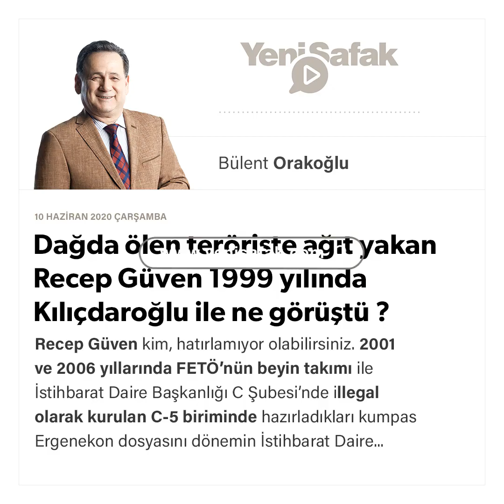Bülent Orakoğlu - Dağda ölen teröriste ağıt yakan Recep Güven ... - 10.06.2020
Recep Güven kim, hatırlamıyor olabilirsiniz. 2001 ve 2006 yıllarında FETÖ’nün beyin takımı ile İstihbarat Daire Başkanlığı C Şubesi’nde illegal olarak kurulan C-5 biriminde hazırladıkları kumpas Ergenekon dosyasını dönemin İstihbarat Daire Başkanı Sabri Uzun’a imzalatamayan FETÖ’cü şube müdürü olur kendisi. NATO Gladyosu’nun Türkiye ayağı Ergenekon 27 Mayıs 1960 Darbesi’nden hemen sonra CIA ve Pentagon tarafından kurdurulmuştu. Tarihten yaklaşık 40-50 yıl sonra Kasım 2006 yılında Emniyet İDB C Şubesi içinde FETÖ tarafından illegal olarak oluşturulan C-5 birimi ise kumpas Ergenekon’un planlandığı bölüm olmuştu. İşin ilginç yanı ise 3 Kasım 1996 yılında meydana gelen Susurluk kazası veya skandalı ile Kasım 1996 yılında bir televizyonda ortaya atılan Ergenekon terör örgütü arasında ilginç bir bağ olduğu iddiasıydı. Bu sorunun cevabını firari FETÖ savcısı Zekeriya Öz hazırladığı bir iddianamede vermişti. Susurluk Ergenekon’un görünen yüzüydü. Hatta bir iddiaya göre polis Susurluk operasyonuna karşı Ergenekon operasyonlarını başlatmıştı.